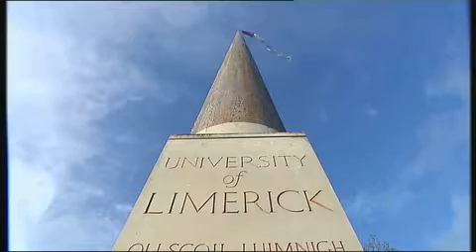Stephen King Mathematical Modelling MSc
The course will provide training in techniques of applied mathematics, and will focus largely on mathematical models of real world processes, their formulation in terms of differential equations, and methods of solutions, both numerical and analytical, of the models. A focus of the course will be an emphasis on practical problems which arise in industry, commerce, medicine, as well as the environmental and life sciences. In particular, there will be a close alliance between the course and research problems in industrial applied mathematics, which is a principal research strand underpinning MACSI research.